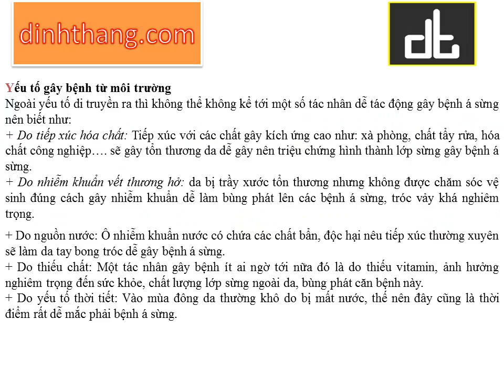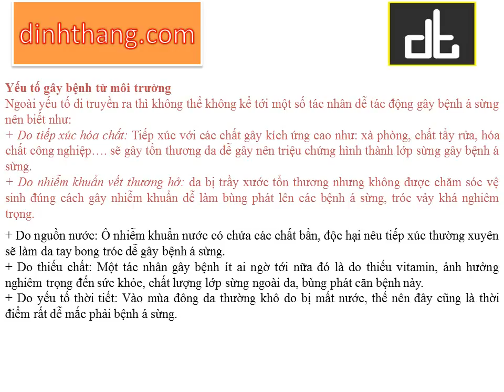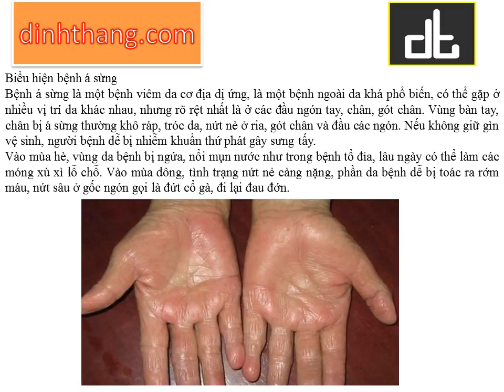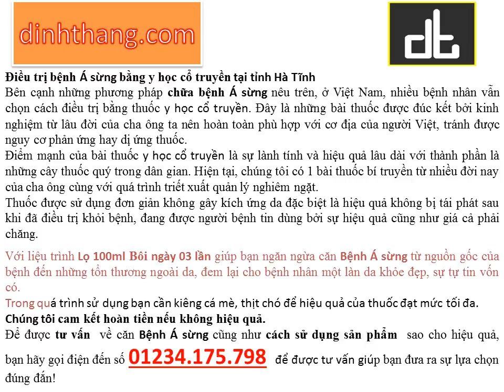Bệnh Á sừng Nguyên nhân và hướng dẫn điều trị tại Hà Tĩnh (01234.175.798)